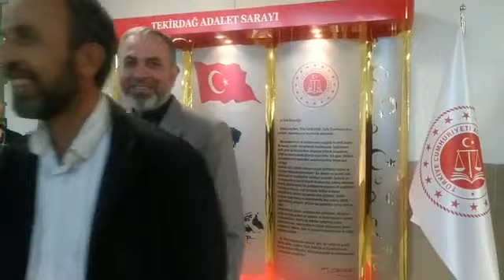CÜNEYT YÜKSEL MAZBATA TÖRENİ ÖNCESİ TEKİRDAĞ ADLİYESİ